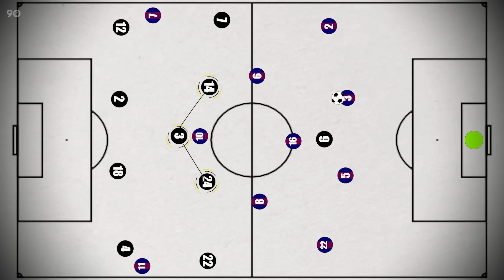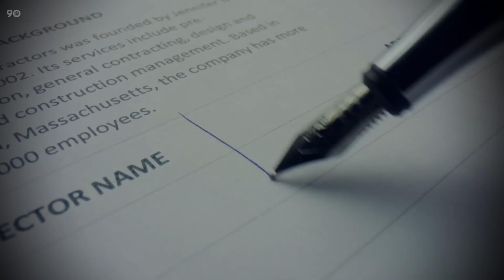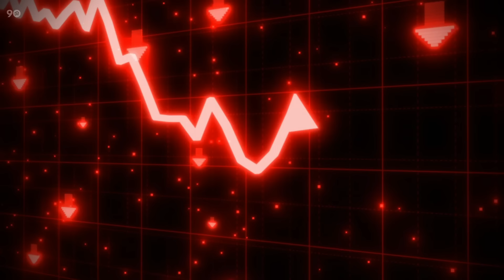Pep Guardiola Ruined Football…or Did He?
Football has really evolved over the years, and as far as many fans and even former footballers are concerned, the sport has fallen off. They say it is now robotic, lacking in flair, and just generally boring, and many have blamed it on Pep Guardiola.

To be fair, the beginning of the collapse of entertaining football as we used to know it happened to coincide with the rise of Pep Guardiola as a coach.

So yeah, Pep Guardiola ruined football…
Or did he?